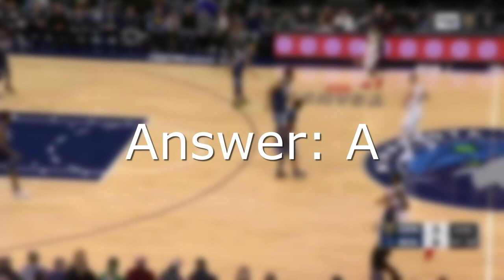NBA Basketball IQ Test #1 - Moving Without The Ball | BYT TEST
This video contains of 4 questions to test your basketball IQ of moving without the ball.